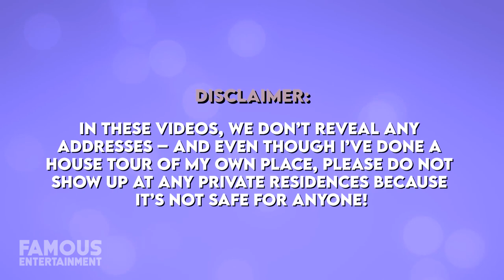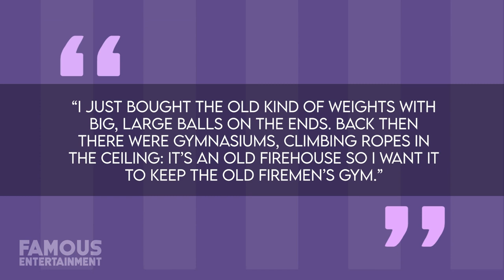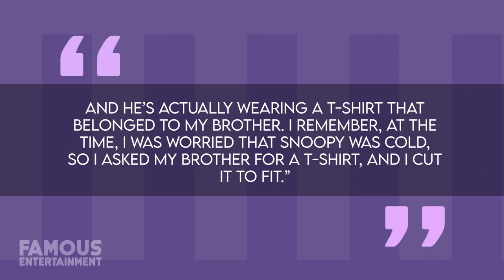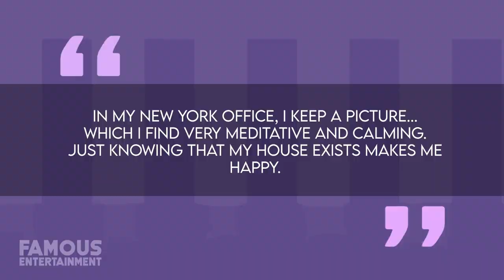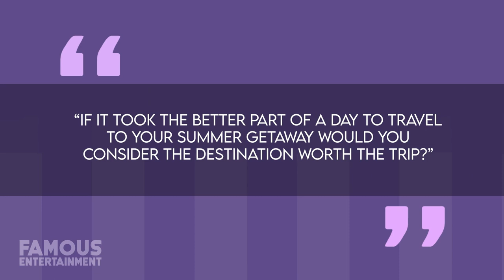Anderson Cooper | House Tour | $4.3 Million New York Apartment & More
Anderson Cooper | House Tour | $3.4 Million New York Apartment & More

Media personality Anderson Cooper has created a marvelous career for himself as one of the world’s most trusted reporters. Hailing from a successful family of artists based out of New York City, in his younger days, Cooper spent time in countries like Kenya and Vietnam while studying to become a member of the CIA, but he ultimately decided to shift his focus to journalism. After establishing himself as one the pre-eminent forces in his industry, Anderson would carve out a tremendous life for himself in his native city of New York buy securing one of the city’s most unusual and unique homes. Anderson Cooper doesn’t just live any old where in the Big Apple – instead, he lives inside of a converted firehouse. Originally constructed in 1906 and located in the heart of Greenwich Village, Anderson paid $4.3 Million for this building in January of 2010. Boasting four floors, a gorgeous turn-of-the-century brick façade, and more than 8,200 square feet of space, Anderson wasted no time totally re-shaping this building from the inside out.